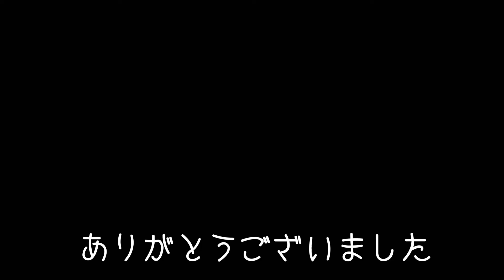🚙手作りデロリアンを飛ばすぞー！の巻バックトゥザフューチャー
バックトゥザフューチャーのデロリアンを手作りして飛ばす！
いつかはしてみたく今回チャレンジ🚙
夢の実現に向けての第一弾🤖

はたして飛んだのでしょうか、、、